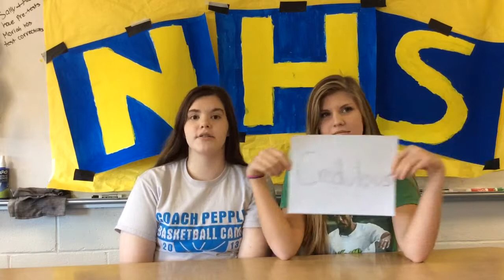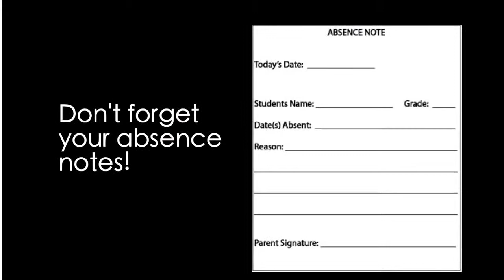Morning Show 11-18-15